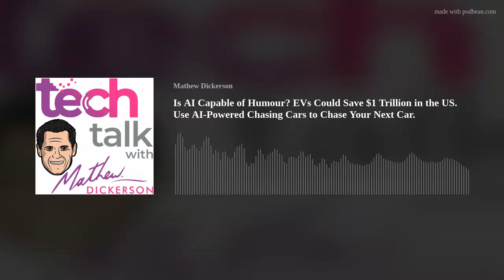Is AI Capable of Humour? EVs Could Save $1 Trillion in the US. Use AI-Powered Chasing Cars to Chase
Android Update Triggers Surge in Accidental 999 Calls.
Most Aussies Compromise Online Security With Predictable Passwords.
Artificially Intelligent? Yes! Comedically Inclined? Not So Much, Says Study on ChatGPT's Humour.
Swiss Fruit Union at Odds With Tech Titan Over Apple Image Rights.
EU Enacts Landmark Law Mandating Removable Batteries in Mobile Phones.
Shift to Electric Cars Could Save 89,000 Lives and $1 Trillion.
Solar-Powered, AI Assisted, Zero-Emission Cruise Ship Set for 2030.
Chasing Cars Unleashes AI-Powered Service in an Australian First.
Solar-Powered Microgrid Community Paves Way for Affordable, Energy-Independent Living.